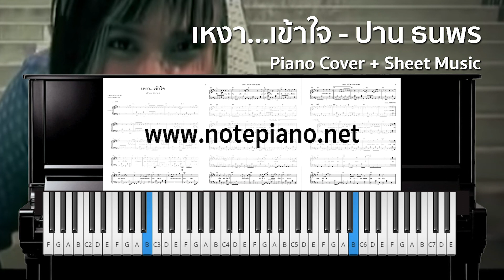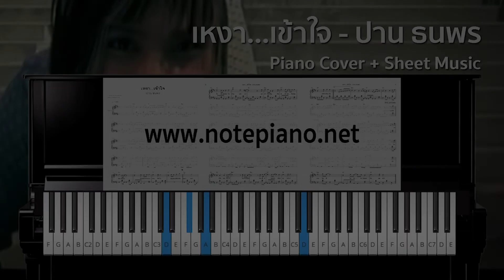[โน้ตเปียโน] เหงา...เข้าใจ - ปาน ธนพร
ดาวน์โหลดไฟล์ pdf ได้ทันทีหลังชำระค่าบริการ